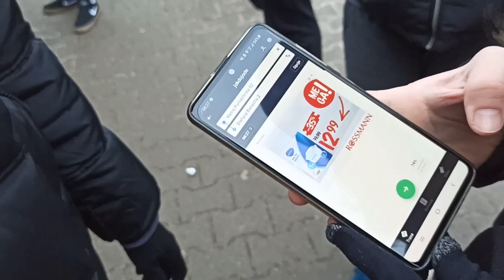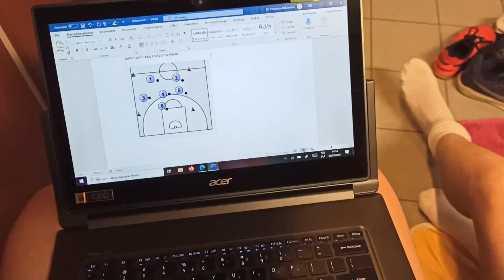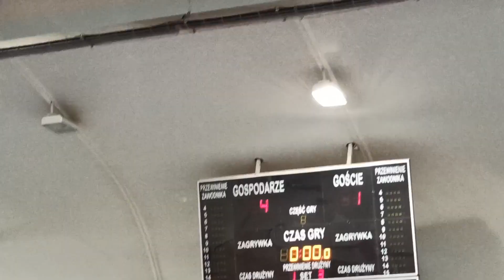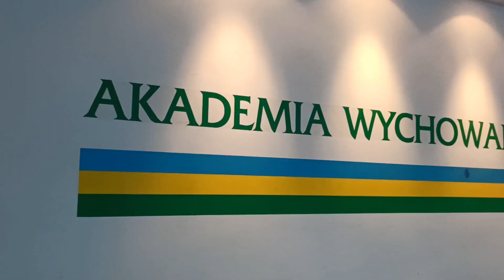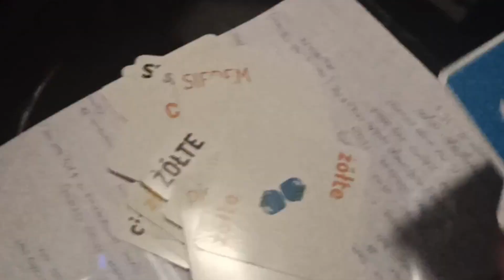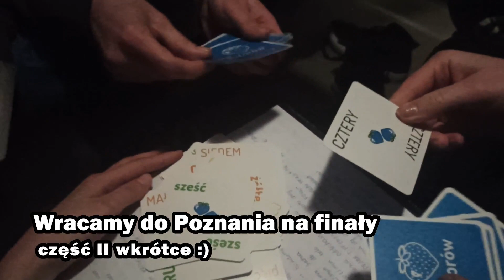Pojechałyśmy na MISTRZOSTWA POLSKI w futsalu i...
W lutym pojechałyśmy na półfinały Akademickich Mistrzostw Polski w futsal kobiet do Warszawy i walczyłyśmy z drużynami z północnej części Polski. Było gorąco!